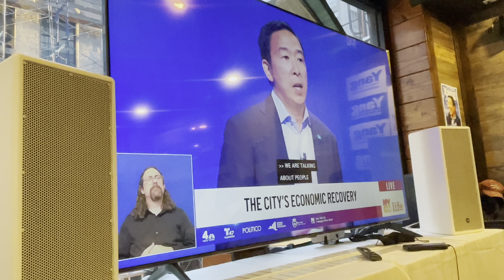Rally at NBC - Debate - Yang Gang Meeting Andrew Yang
On June 16, 2021, 6 days before the primary election day, Yang Gang rallying outside of NBC studio in NYC. Supporters of Andrew Yang gathering at Dim Sum Palace in midtown, Manhattan, where food and drinks were served. The food is excellent. Andrew Yang and Evelyn Yang greeting supporters after the 4th and the last NYC mayoral race debate.
Video with iPhone 12 Pro max, edited with iMovie by Ching Juhl.

Music "Heart to Heart" Chinese Folk Song
Performed by Jade String Trio (Claire Chan, Ching Juhl, Ling Cao)